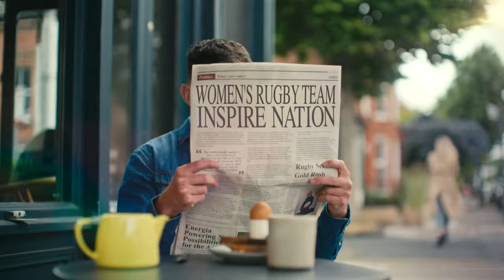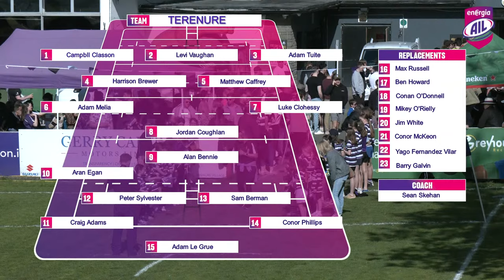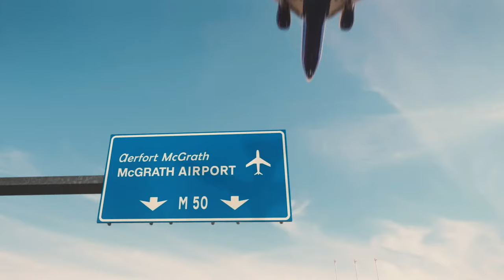Energia AIL Live: Terenure v Lansdowne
The defending champions Terenure against former winners Lansdowne in the second semi-final of Men's Division 1A of the EnergiaAIL. Coverage starts at 4.15 and the match kicks off at 4.30